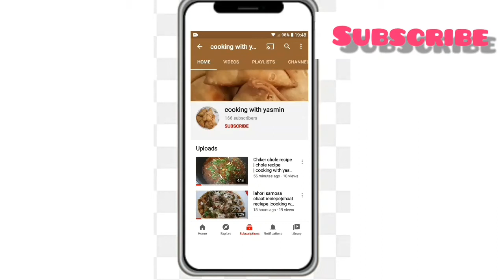doner kebabreciepe | beef kebab reciepe |how to make doner kebab at home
doner bread recipe
doner kebab
doner kebab recipe
doner recipe
doner kebab sauce recipe
done kebab spain
spain special
how to make doner kebab
doner kebab at home
doner kebab without oven
best doner kebab
doner kebab berlin
beef recipes
beef doner kebab
what is doner kebab
doner kebab meat
delicious doner
doner pizza
doner food challenge
doner pizza recipe
doner kebab in pakistan